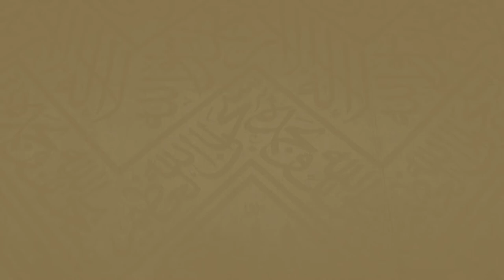227 | ( المقصود بمحظورات الإحرام 14 - 41 ) - لفضيلة الشيخ د.غالب الحامظي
بعنوان : المقصود ب محظورات الإحرام